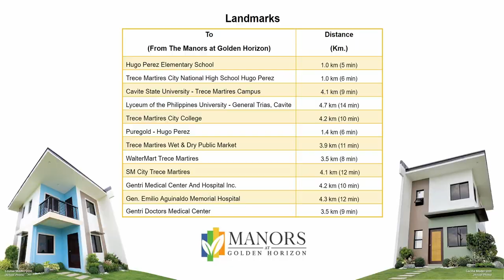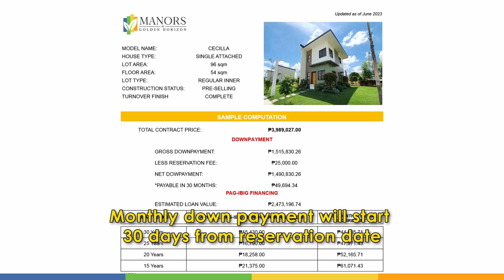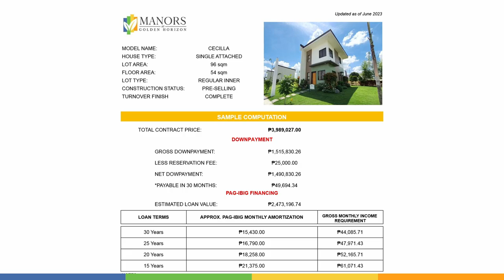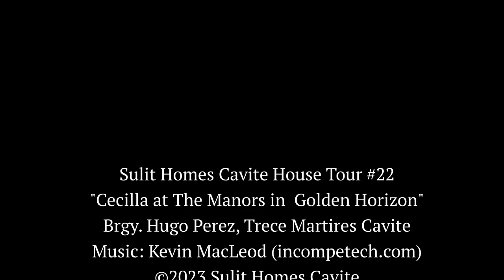Cecilla | Golden Horizon | Actual Dressed Up Video | Single Attached Houses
The Cecilla at the Manors in Golden Horizon is a complete finish single attached house model that  is perfect home for your growing family. With complete finish turnover, 3 bedrooms and 1 bathroom, has enough space for everyone to spread out and relax, Cecilla at the Manors in Golden Horizon is hassle-free home. Just bring your personal belongings and appliances and furniture, then presto! Really, this Cecilla at the Manors in Golden Horizon fits to those who doesn't want to get stress with home improvement construction dealing with house contractors.

The living and dining areas are spacious and bright, and the kitchen is well-equipped for all your cooking needs. The house also has a carport for your convenience. Cecilla at the Manors in Golden Horizon is available through Bank and Pag-IBIG financing.

The Manors is an exclusive and gated community located in Trece Martires City with a variety of amenities, including a clubhouse, function hall, indoor gym, swimming pools, basketball court, linear park, playground, and outdoor exercise stations. You'll also find a number of schools, hospitals, and malls within easy reach.

Start your new life at the Manors today.

𝗟𝗢𝗖𝗔𝗧𝗜𝗢𝗡:
Barangay Hugo Perez, Trece Martires City
Cavite

𝗔𝗖𝗖𝗘𝗦𝗦 𝗥𝗢𝗔𝗗𝗦:
1. Along Governors Drive
2. Along Tanza-Trece Martires Road

𝗛𝗢𝗨𝗦𝗘 𝗙𝗘𝗔𝗧𝗨𝗥𝗘𝗦:
● Single Attached Houses
● Complete Finish Turnover
● 3 bedrooms
● 1 bathroom
● Well-equipped kitchen
● Large bedrooms
● Quiet and safe neighborhood
● Close to schools, shops, and restaurants
● Clubhouse
● Swimming pool
● Playground

𝗣𝗔𝗚𝗜𝗕𝗜𝗚 𝗦𝗔𝗠𝗣𝗟𝗘 𝗖𝗢𝗠𝗣𝗨𝗧𝗔𝗧𝗜𝗢𝗡
(Price as of Jan. 24, 2024)
Total Selling Price - ₱3,219,034
Add:
Processing Fee - 383,708
𝗧𝗼𝘁𝗮𝗹 𝗖𝗼𝗻𝘁𝗿𝗮𝗰𝘁 𝗣𝗿𝗶𝗰𝗲 - ₱𝟯,𝟲𝟬𝟮,𝟳𝟰𝟯
𝗗𝗼𝘄𝗻𝗽𝗮𝘆𝗺𝗲𝗻𝘁 𝗣𝗮𝘆𝗮𝗯𝗹𝗲 𝗶𝗻 𝟯𝟲 𝗠𝗼𝗻𝘁𝗵𝘀
Required Downpayment - 792,604
Less:
𝟯𝟲 𝗠𝗼𝗻𝘁𝗵𝗹𝘆 𝗗𝗼𝘄𝗻𝗽𝗮𝘆𝗺𝗲𝗻𝘁 - 𝟮𝟭,𝟯𝟮𝟮
𝗣𝗮𝗴𝗶𝗯𝗶𝗴 𝗔𝗺𝗼𝗿𝘁𝗶𝘇𝗮𝘁𝗶𝗼𝗻:
30 yrs. - 17,302
𝗥𝗲𝗾𝘂𝗶𝗿𝗲𝗱 𝗕𝗮𝘀𝗶𝗰 𝗦𝗮𝗹𝗮𝗿𝘆 (𝗖𝗼𝗺𝗯𝗶𝗻𝗲) - 49,435

​𝗛𝗢𝗪 𝗧𝗢 𝗕𝗨𝗬 𝗔𝗡𝗗 𝗣𝗔𝗬:

1. Reservation, down payment and Pagibig amortization will not be paid at the same time.
2. Today, pay the reservation fee first.
3. After 30 days, start paying the 36 monthly down payment.
4. After 36 months, Pagibig amortization will start.
5. Estimated house turnover - 36-40th month after reservation date.
6. Price may change without prior notice. Always ask for updated sample computation.

Lawrence Lazarte
(SMS/Viber/WhatsApp)
PRC Accredited Real Estate Salesperson
PRC No. 19728 Valid Until 02/13/2026
DHSUD No. NCR-A19401
Under direct supervision of Real Estate Broker:

Plus, let us help you get Pre-qualified on your preferred financing.

- Carmona, Bacoor, Imus & Gen. Trias
- Tanza, Naic, Trece Martires, Dasmarinas